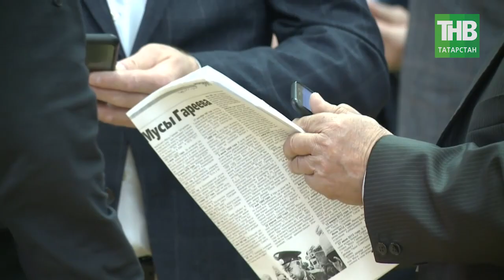Всероссийский сход предпринимателей из татарских сел собрал 500 представителей малого бизнеса | ТНВ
Всероссийский сход предпринимателей из татарских сел в этот раз прошел не только в Казани, где были в течение нескольких дней задействованы несколько площадок, но и в Набережных Челнах и в Тукаевском районе. В этом году в Сходе приняли участие 500 представителей малого бизнеса, фермерских хозяйств и подворий из 39 регионов России, в том числе из Татарстана.

Координаты:
☎ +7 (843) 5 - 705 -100